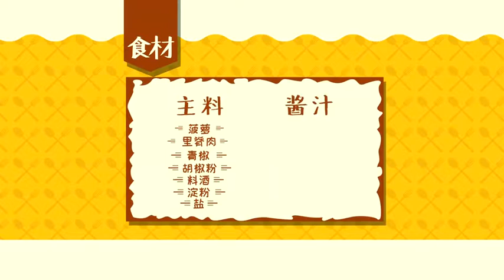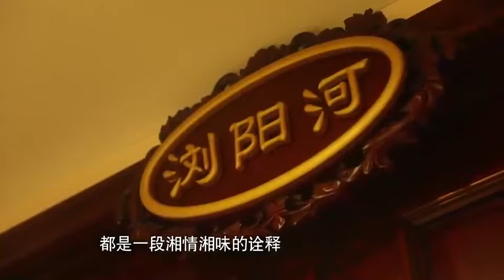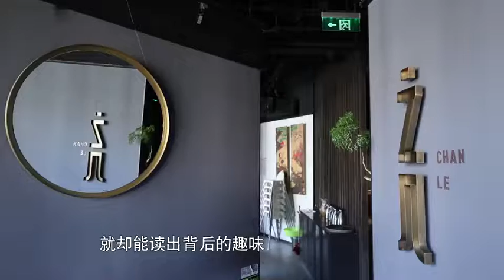最奇特的中式菜点！肉块在中国湖南竟然这样做？！【悦美味】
講述中國美食故事